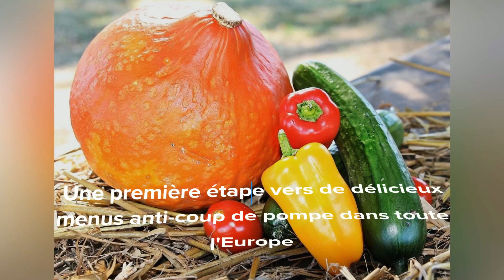Le Tour de KSB France 2021 : le départ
Au départ de Brest, découvrez où se trouve KSB tout au long du parcours du célèbre Tour de France !